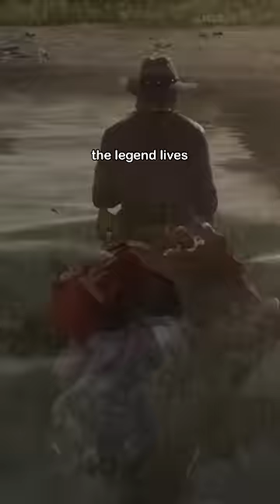I regret doing this.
Watch my full videos: @Modest Pelican